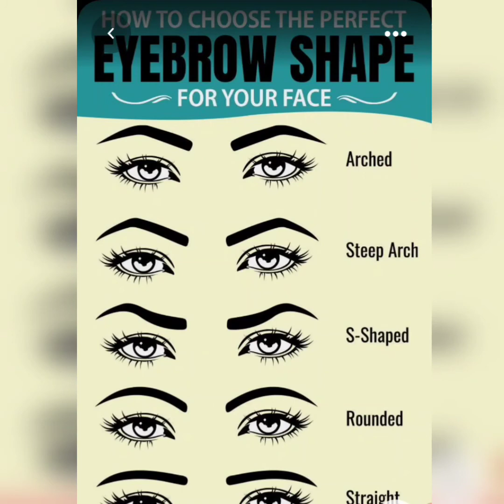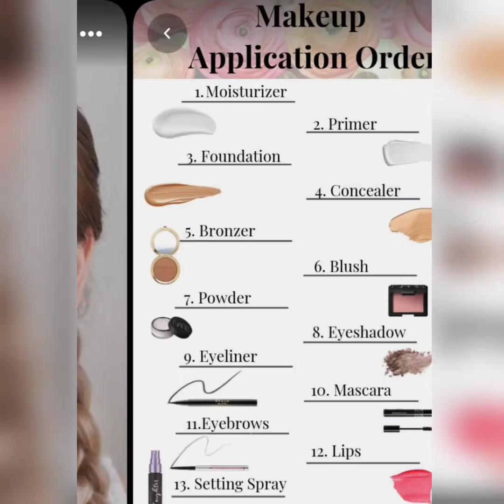Fundamental of makeup ( Chetna)